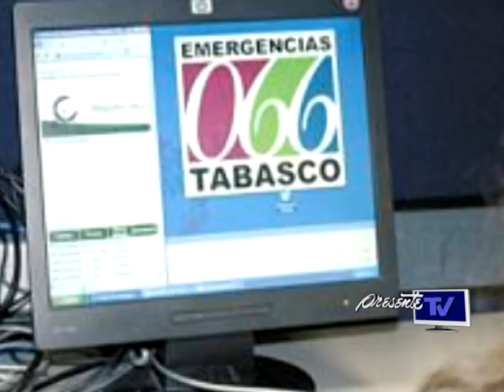No hay suficientes policias para vigilar a Tabasco: Audomaro Martínez Zapata, SSP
"No hay suficientes policías, para vigilar a todos los tabasqueños", reconoció el secretario de Seguridad Pública, Audomaro Martínez Zapata, quien dijo que en esta temporada incrementan los asaltos en todos los ambitos hasta en un 15 y 20 por ciento.

Ante la presente temporada vacacional, el funcionario hizo un llamado a toda la ciudadanía para extremar precauciones si prevén pasar días fuera de casa, pues a pesar de que las áreas turísticas, parques y playas ya están siendo vigilados en coordinación con policías municipales, las posibilidades de que algo suceda no pueden ser descartadas.